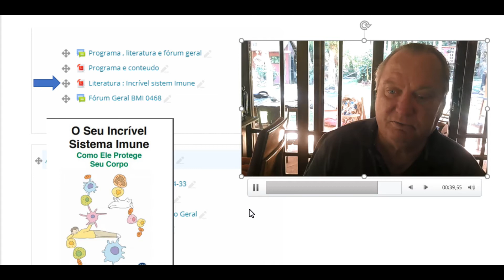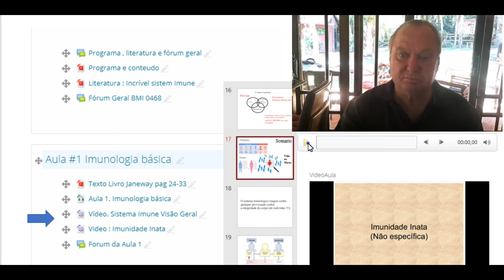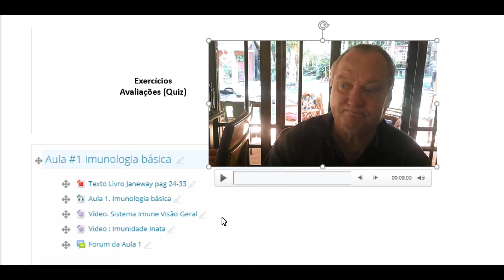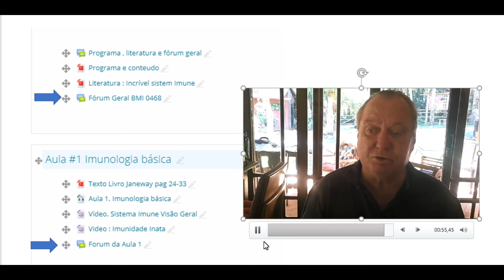Introdução BMI 0468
Introduction to moodle BMI 0468